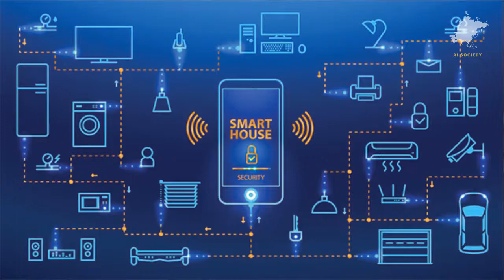Understanding AIOT in less than 3 minutes with examples | AI SOCIETY | Sameer Nigam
Is AIOT the new upcoming trend? Is AIOT if going to be big? Find out in this short and crisp video explanation.

[Lower your procrastination by consuming my machine learning content on your Instagram news feed.:- ]
[Utilize your travelling and free time from my podcast]